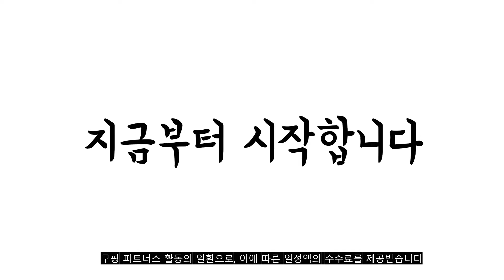광고 2022년 가장인기있는 lg사운드바 추천 판매순위 TOP10 가성비 평점 후기 비교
❤️❤️❤️광고 2022년 가장인기있는 lg사운드바 추천 판매순위 TOP10❤️❤️❤️

1위. LG전자 SP2 사운드바 2.1채널 빌트인 우퍼 EL [130,700원]

2위. LG 사운드바 블루투스 HDMI 빌트인우퍼 AI프로 WBS2 풍부한음장 TV PC 광단자 AI- [366,500원]

3위. 에스전자 우퍼내장 500W 고출력 사운드바, SAS-SB1500 [135,000원]

4위. LG전자 사운드바 SJ2 [245,000원]

5위. 앤커 사운드코어 인피니 100W 사운드 바, A3371 [89,900원]

6위. BOSE 사운드바 700 블루투스 TV스피커, Soundbar 700(화이트) [983,370원]

7위. #[LG전자] [사운드바] SL4F [일반용]   [258,310원]

8위. 고출력 LG사운드바+무선우퍼 2.1채널 블루투스 광단자 TV PC 강력한저음 WBS20 [234,700원]

9위. 와이드뷰 블루투스 사운드바 2채널 60W [56,000원]

10위. LG 바형 고출력 스피커 광단자 HDMI 블루투스 사운드바 벽걸이 베이스사운드 FE4 [200,000원]